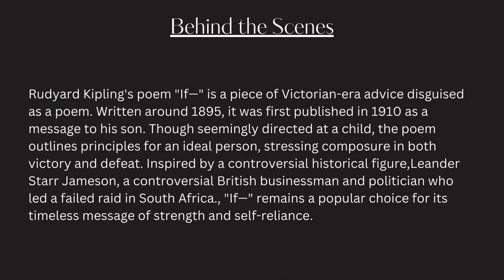If— by Rudyard Kipling | Powerful Poetry Reading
Embrace the challenge within. Rudyard Kipling's "If—" is a stirring call to composure and character. Imagine yourself navigating life's triumphs and defeats with unwavering resolve. The poem's powerful verses, like stepping stones, guide you on a path of resilience and self-mastery. Find your strength, your purpose, and conquer every obstacle. "If—" is the perfect companion for those seeking timeless wisdom and unwavering spirit.

If you have a favourite poem and want us to present a reading, please comment and let us know!

Full poem transcript available below.

Poem: If—
Poet: Rudyard Kipling

Rudyard Kipling's poem "If—" is a piece of Victorian-era advice disguised as a poem. Written around 1895, it was first published in 1910 as a message to his son. Though seemingly directed at a child, the poem outlines principles for an ideal person, stressing composure in both victory and defeat.  Inspired by a controversial historical figure, "If—"  remains a popular choice for its timeless message of strength and self-reliance.

Rudyard Kipling (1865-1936) was a British writer born in Bombay, India, where his father worked.  Kipling spent much of his childhood there, soaking in the sights and sounds that would later inspire his work.  He became a prolific writer, known for poems like "If—" and stories like "The Jungle Book."  Kipling was awarded the Nobel Prize in Literature in 1907.

About Poetry For Your Soul:

We present poetry readings of classic spoken word poems featuring rich narration, ambient music and enchanting visuals. Whether your a student looking for poetry analysis, a dreamer looking for soulful background music, a beginner looking to learn more about the classics, or just a deep soul seeking poems about the slow life and appreciation, this poetry channel is for you.